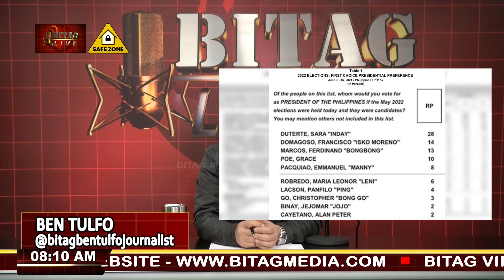Huling Sona ni Pangulong Rodrigo Duterte, Inaabangan na!